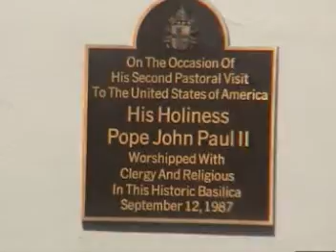Sunday in New Orleans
A casual Sunday morning in New Orleans, featuring St. Louis Cathedral, Jackson Square and the Mississippi, plus a little Jazz.